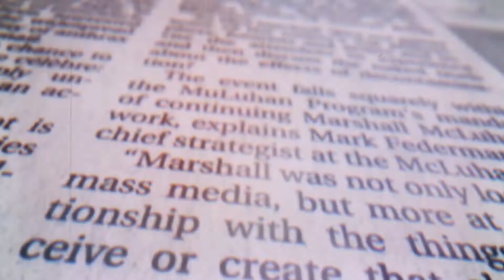The New York times: Clashes Erupt in Beirut at Blast Protest as Lebanon’s Anger Boils Over.